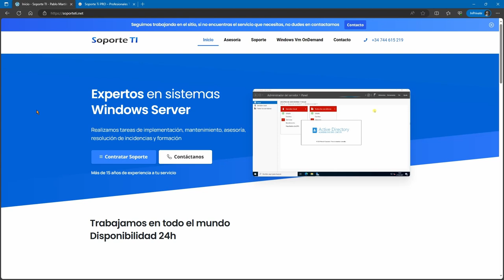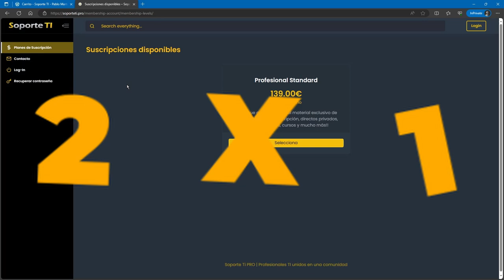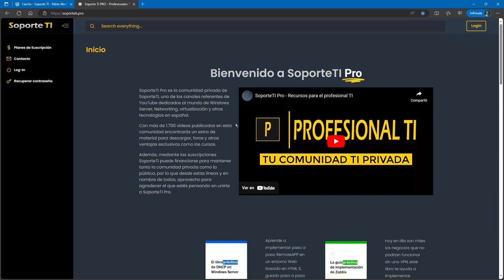Llegan las promos de SoporteTI!!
Este mes de Septiembre consigue los mejores descuentos en SoporteTI, 20€ en cada pedido de horas de soporte y 2X1 en todas las inscripciones a SoporteTI Pro SOLO DEL 15 AL 30 DE SEPTIEMBRE!!!

Luego no digas que no tenemos promos guapas!